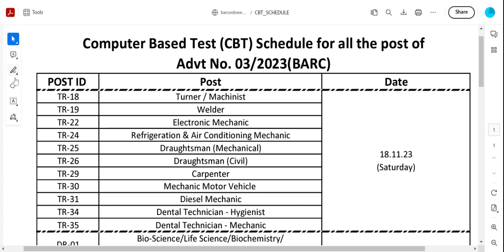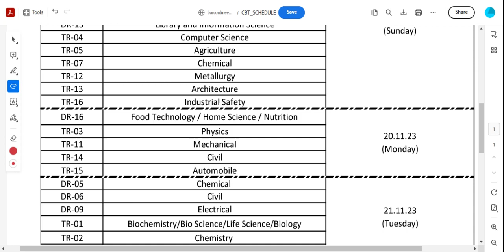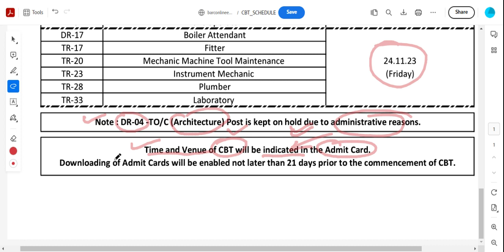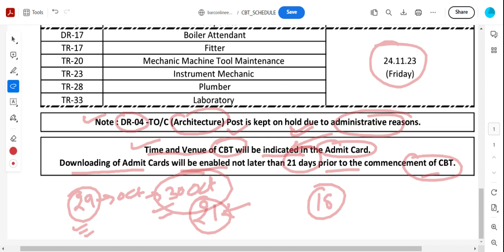BARC Stipendiary Trainee & Other Various Post Recruitment 2023 | Exam Schedule